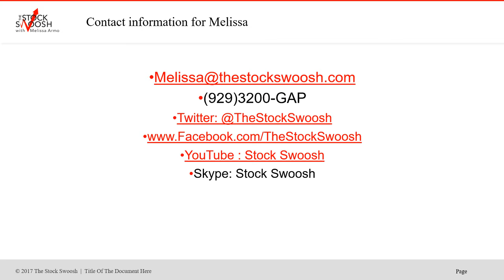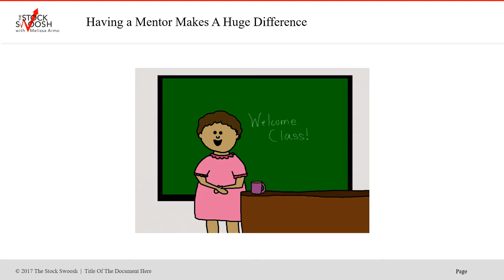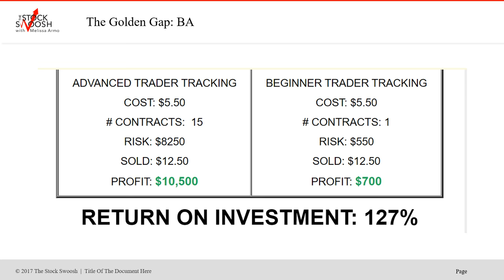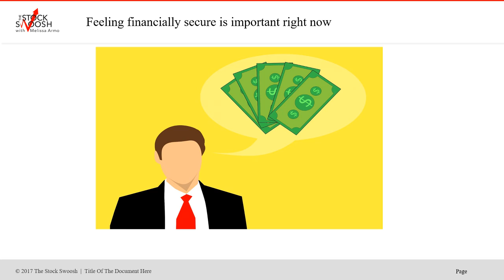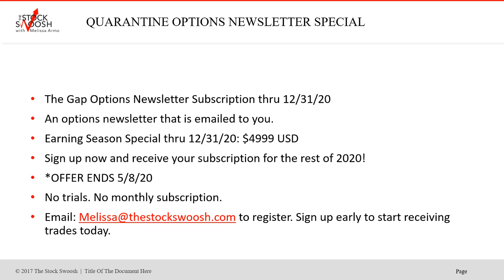GAP OPTIONS NEWSLETTER EARNING SEASON SPECIAL